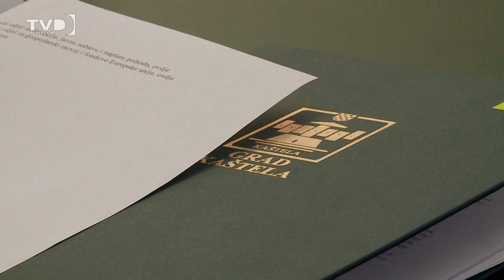Kaštela nastavljaju s poticajima: 208 tisuća eura! 16.09.2024.